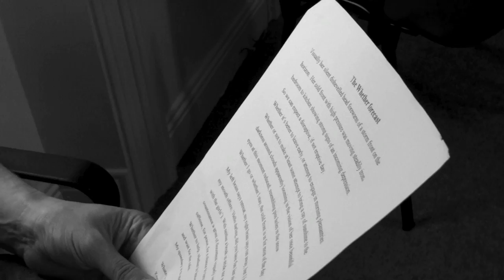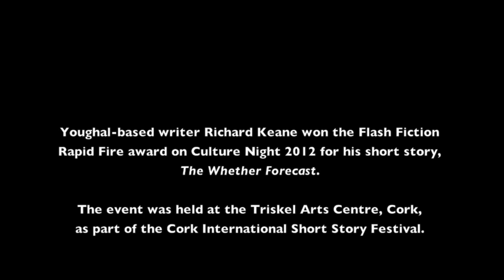Richard Keane - Flash Fiction Award Winner 2012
Culture Night Friday 21st September 2012, Youghal based writer Richard Keane won the Flash Fiction Rapid Fire event for his very short story "The Whether Forecast". The award, worth €250, sponsored by The Farmgate Café, in The English Market was held in the Triskel Arts Centre, Cork as part of the Cork International Short Story Festival organised by the Munster literature Center.
This was the first time an award was available in this category of Short Story and highlights the growing interest in Flash fiction as a specific style and form of writing. The Judge for this award was Nick Parker who was also reading from his own independently published "the exploding boy" which was the first independently published collection to be reviewed by The Guardian.

Festival director Patrick Cotter highlighted a unique element of the Cork International Short story festival is the focus is on the writing and hearing the authors read their work as they intended it to be heard. The Event is organised by the Munster Literature Center.
Other winners at the festival included Nathan Englander from America for his collection of short stories "What we talk about when we talk about Ann Frank winning the top prize The Frank O'Connor Award. Winner of the Sean O'Faolain Prize for a single story "White socks and weirdo's" was Sophie Hampton from the UK.

Next for the Youghal writer include the final stages of a predominantly poetry collection called 'What I Hate About Poetry Books' and he is close to finishing his own short short story collection. He has also joined the organising committee of the Moby Dick Writing Festival which will be held in Youghal on the June bank holiday weekend of 2013 and would like to hear from other writers in the East Cork, West Waterford area with a view to creating an arts based newsletter supporting local artists of all genres.